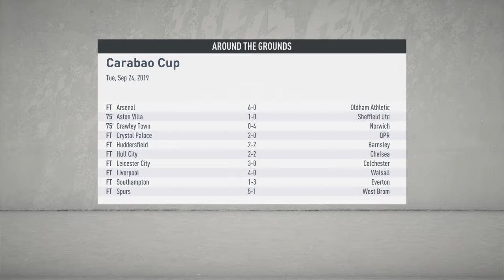FIFA 20 Career Season 1 League Cup Round 3 Manchester United vs. Manchester City